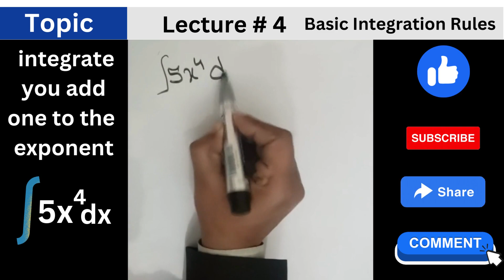basic integration formul | basic integration Rules| Lecture #4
introduction to integration | basic integration Rules | integration| Lecture